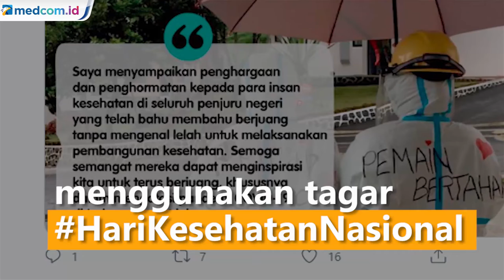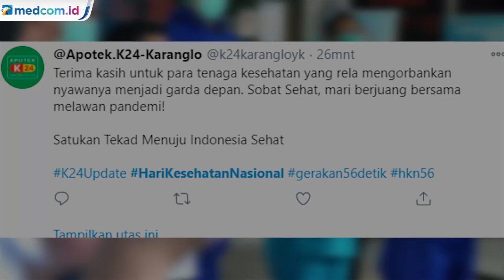Hari Kesehatan Nasional, Netizen Ucapkan Terima Kasih untuk Tenaga Kesehatan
Indonesia memperingati Hari Kesehatan Nasional (HKN) ke-56 pada Kamis, 12 November. Untuk kali pertama Hari Kesehatan Nasional diperingati di tengah pandemi COVID-19.

Di tahun ini, tantangan kesehatan Indonesia bertambah dengan adanya pandemi COVID-19. Menurut Kementerian Kesehatan, masyarakat masih banyak yang mengabaikan protokol kesehatan untuk pencegahan COVID-19.

Oleh karena itu, Hari Kesehatan Nasional ke-56 mengusung tema 'Satukan Tekad Menuju Indonesia Sehat'. Tema ini merupakan seruan kepada seluruh tenaga kesehatan dan segenap komponen masyarakat untuk terus bertekad dan berjuang keras menyelamatkan bangsa di masa pandemi COVID-19.

Pandemi ini mengharuskan para tenaga kesehatan bekerja ekstra guna memberi pengobatan kepada para pasien terinfeksi Covid-19. Tak heran Hari Kesehatan Nasional ini dijadikan sebagai momen untuk mengucapkan terima kasih kepada seluruh tenaga kesehatan yang telah bekerja keras.

Netizen pun ramai-ramai menyampaikan hal tersebut melalui cuitan di Twitter menggunakan tagar HariKesehatanNasional. Antara Foto/MI.